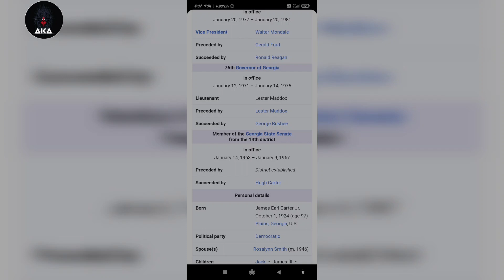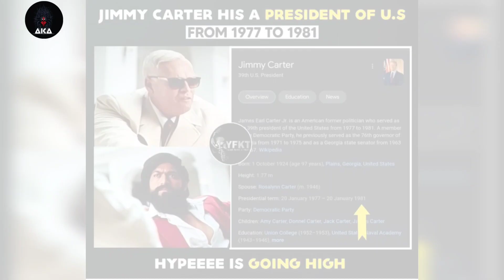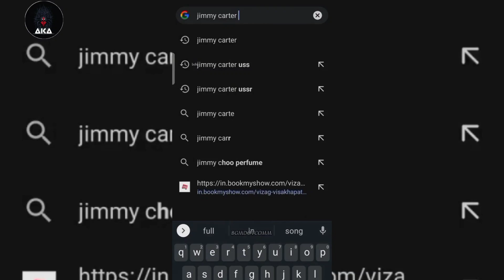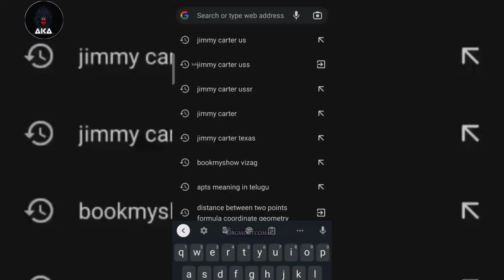Jimmy Carter will save rocky bhai in kgf 3? |, salaar & pushpa joining the kgf verse?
jimmy carter
jimmy carter kgf 2 submarine
jimmy carter uss texas kgf
jimmy carter uss texas kgf 2
jimmy carter delvar steel texas
rocky bhai firing
rocky bhai song
rocky bhai entry
rocky bhai entry bgm
rocky bhai movie
rocky bhai picture
रॉकी भाई पिक्चर
रॉकी भाई पिक्चर हिंदी में
kgf 2 full movie in hindi scene
kgf 2 full movie in hindi best scene
salaar movie trailer
salaar movie trailer hindi
pushpa the rule
pushpa the rules trailer